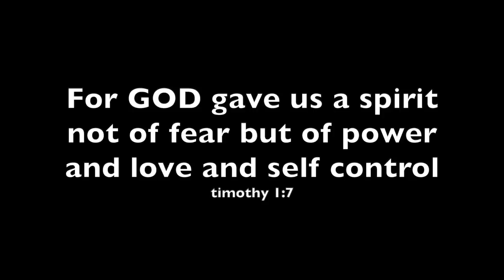I Might Go To Hell After This 🤦🏻‍♂️!!! (Story Time)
so today is the times i did wrong and i think im going to hell well i hope not and i hope yall enjoy and subscribe for more road to 600k